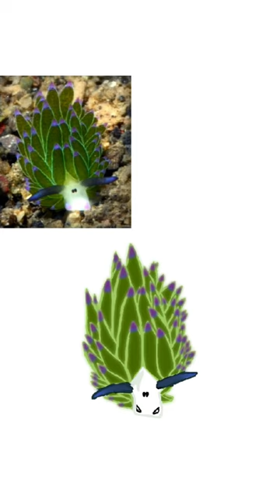Leaf sheep(sea slug) drawing pt2